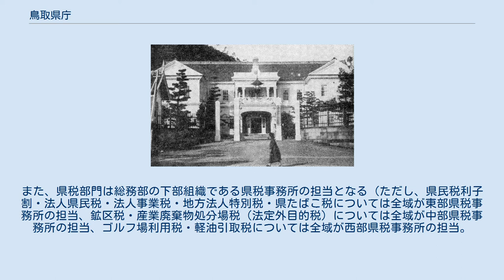鳥取県庁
鳥取県庁（とっとりけんちょう）は地方公共団体である鳥取県の行政機関（役所）である。
 1999年、鳥取県知事に就任した片山善博の下で県政改革（行財政改革と予算編成の過程などの徹底した情報公開制度）が実施されてきた。
中でも、片山が知事就任時に実施した代表的なものとして県議会への根回し廃止や、人件費カットした財源を回し小学校1・2年生での30人学級の実施がある。
 情報公開においては、鳥取県の各部局が年度目標や達成状況を示す「工程表」の公開を2008年度から実施している。
 1885年竣工の鳥取県庁舎 ここでは主な組織を記載する。
 鳥取県中部・西部地域については知事部局の組織の一つとして総合事務所が設置されており、保健福祉・県土整備などの部門が設けられている。
なお、鳥取県東部地域（鳥取市・岩美町・若桜町・智頭町・八頭町）については知事部局の各部局の管轄となる。
また、保健福祉・生活環境部門は一部を除いて鳥取県東部地域が管轄外となる（鳥取市保健所の管轄。4町については鳥取県から事務委託）。
また、県税部門は総務部の下部組織である県税事務所の担当となる（ただし、県民税利子割・法人県民税・法人事業税・地方法人特別税・県たばこ税については全域が東部県税事務所の担当、鉱区税・産業廃棄物処分場税（法定外目的税）については全域が中部県税事務所の担当、ゴルフ場利用税・軽油引取税については全域が西部県税事務所の担当。